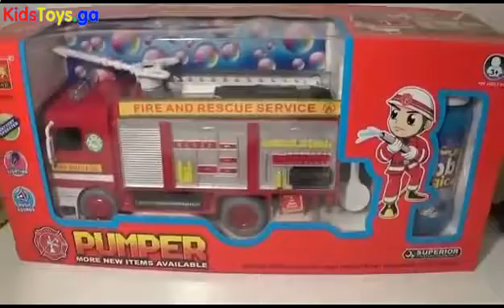BUBBLES Fire Engine! Blowing Bubbles Fire Truck Toy For Kids with Sound and Lights! ♥ ♥ - Play-Doh